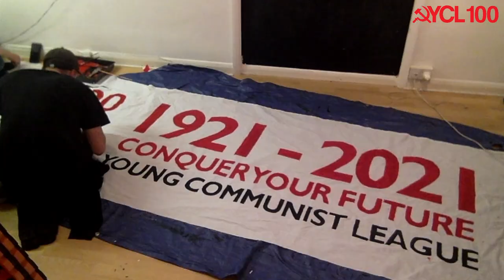Celebrate 100 years of the Young Communist League - 1921-2021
This year Britain’s Young Communist League is celebrating 100 years since our foundation in 1921.

It’s been a long road, a difficult road, a road with many turns – but it’s always been a certain one. It’s been 100 years of struggle for peace, democracy and socialism – for the working class and humanity.

This year we’re celebrating Britain’s youth and our proud history as we build the communist movement for today’s battles and tomorrow victories.

We’re a movement of the future determine to build the struggle for socialism in our schools, campuses, communities and workplaces.

It’s our history, it’s our path, it’s our future – with the YCL!